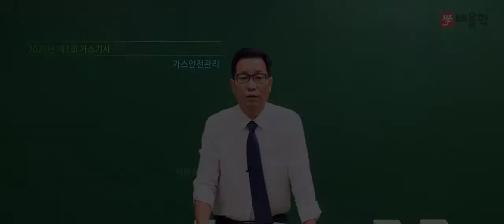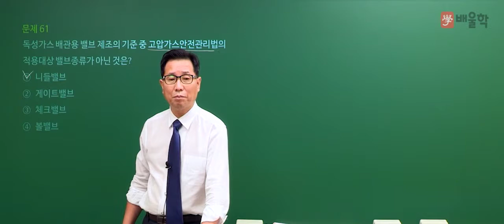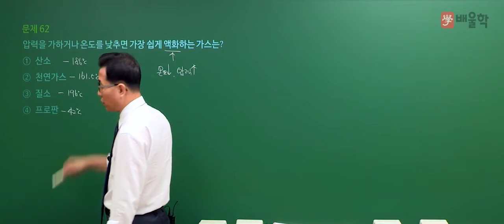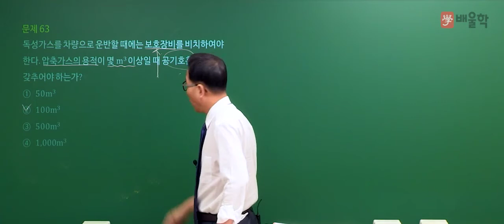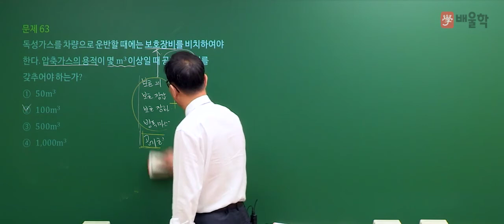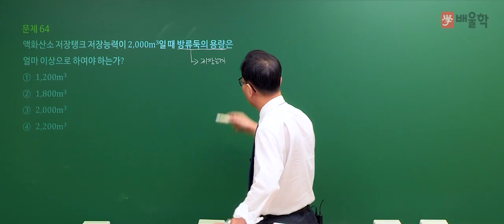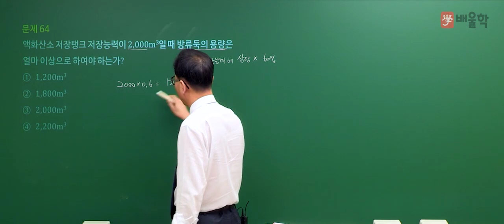[가스기사 필기] 2021년 1회 필기 기출 풀이 4과목 가스안전관리 - 허판효 교수님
30년 강의 경력, 가스의 신[God] 허판효 교수님의
2021년 1회 가스기사 필기 4과목. 가스안전관리 기출문제 해설 강의!